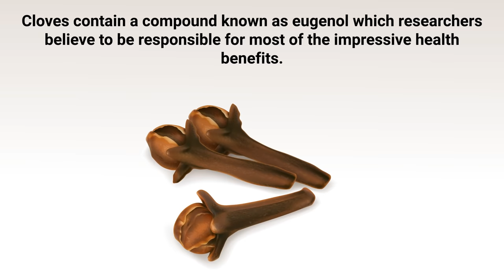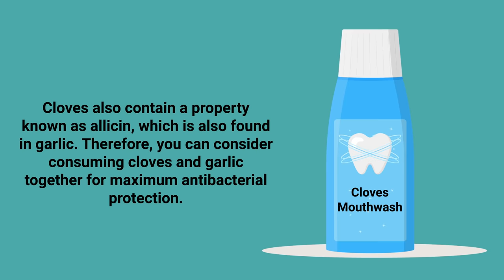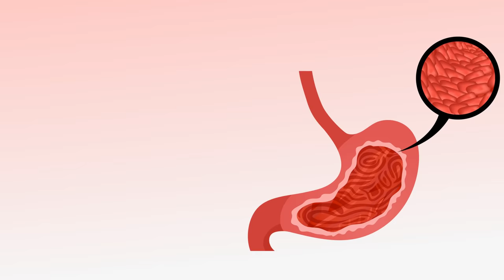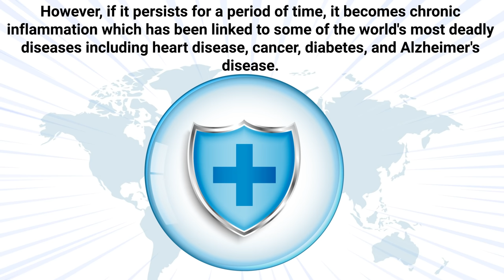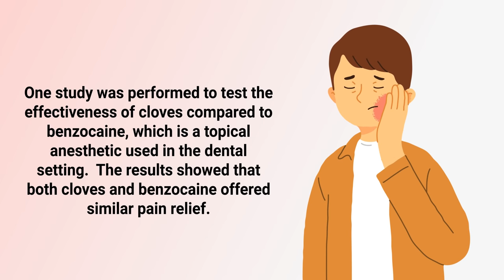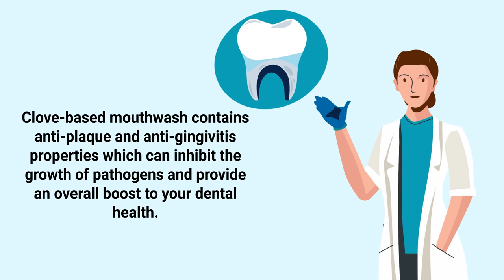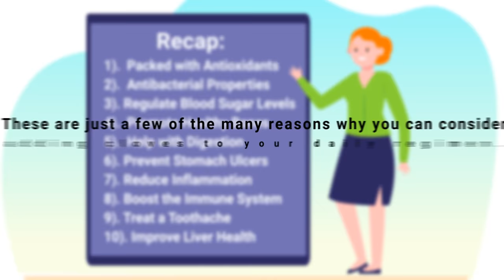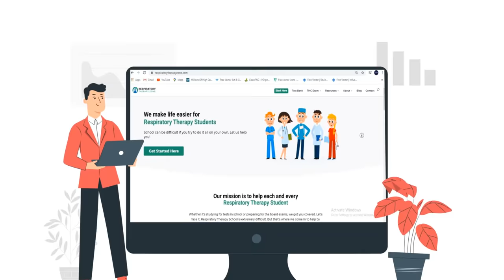Eat 2 Cloves Per Day to See These Surprising Health Benefits in Your Body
What happens to your body when you eat 2 cloves per day? Can cloves provide positive health benefits? Watch this video to find out!

One study compared the antioxidant capacity of 26 different spices and found that cloves were the most potent. Cloves contain a compound known as eugenol which researchers believe to be responsible for most of the impressive health benefits.

➡️ Antibacterial Properties
This is also partly due to the compound eugenol, however, cloves contain lipids and oleic acid which have been shown to play an antibacterial role. Clove essential oil is often used as a mouthwash to treat oral infections.

➡️ Regulate Blood Sugar Levels
Studies found that their properties can help increase the uptake of glucose from the blood to your cells. Ultimately, this helps increase the production of insulin.

➡️ Promote Healthy Bones
Cloves are packed with calcium, phosphorus, boron, magnesium, and manganese which are important minerals that play a major role in healthy bone development. Studies found that the consumption of cloves was linked to increased bone density, bone mineral content, and overall bone strength.

➡️ Help with Digestion
The properties of cloves can increase the amount of gastric mucus that is produced which creates a barrier between the digestive lining and harmful fluids such as stomach acid and bile.

➡️ Prevent Stomach Ulcers
Researchers believe that eugenol helps increase gastric mucus, which protects the entire digestive system and helps prevent stomach ulcers from developing.

➡️ Reduce Inflammation
Inflammation is a natural part of the body's immune response and serves an important role in healing injuries and fighting off foreign invaders such as chemicals and microorganisms. However, if it persists for a period of time, it becomes chronic inflammation which has been linked to some of the world's most deadly diseases.

This is an indirect benefit of cloves that occurs due to their ability to reduce chronic inflammation. Chronic inflammation is a key contributor to some of the world's most deadly diseases. Therefore, by reducing inflammation in the body, you can indirectly provide a boost to your immune system.

➡️ Treat a Toothache
The compound eugenol found in cloves can serve as a natural anesthetic, which can reduce pain that stems from a sore tooth. One study was performed to test the effectiveness of cloves compared to benzocaine, which is a topical anesthetic used in the dental setting.

➡️  Improve Liver Health
Researchers believe that the properties of cloves can play a role in reversing cirrhosis and reducing the risk of developing liver cancer. Studies found them to be effective in decreasing the amount of a specific enzyme that is involved in the development of liver disease.

⏰TIMESTAMPS
0:00 - Intro
0:36 - Packed with Antioxidants
1:15 - Antibacterial Properties
1:57 - Regulate Blood Sugar Levels
2:25 - Promote Healthy Bones
2:58 - Help with Digestion
3:39 - Prevent Stomach Ulcers
4:20 - Reduce Inflammation
5:00 - Boost the Immune System
5:36 - Treat a Toothache
6:17 - Improve Liver Health